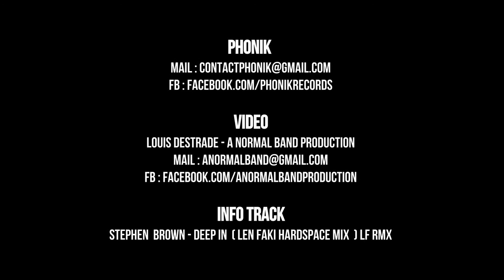PHONIK - First Birthday - Aftermovie - 26/08/17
Louis Destrade - A Normal Band Production